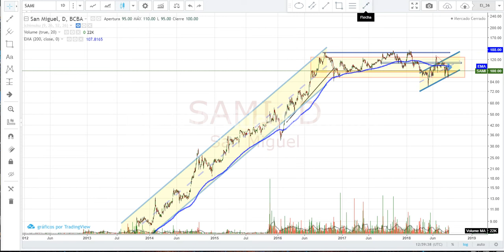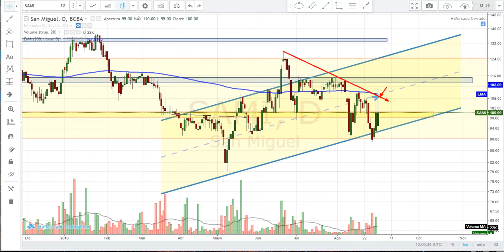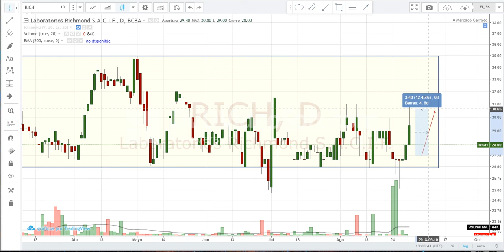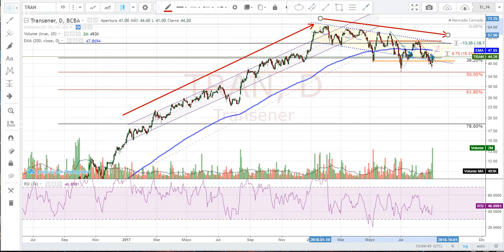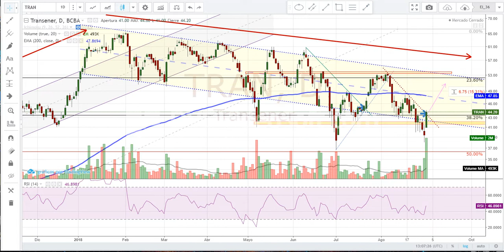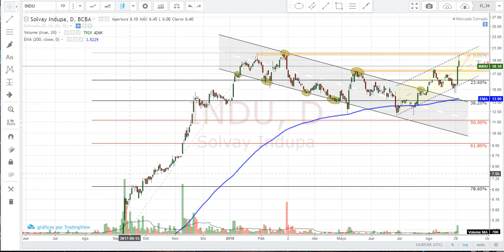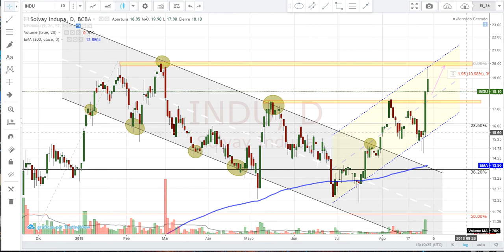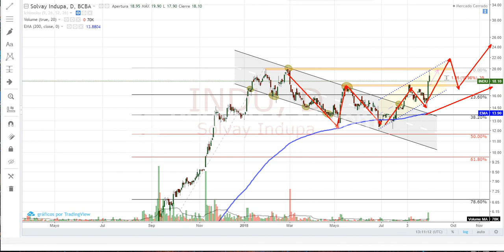Proyecto Un Millón - #018